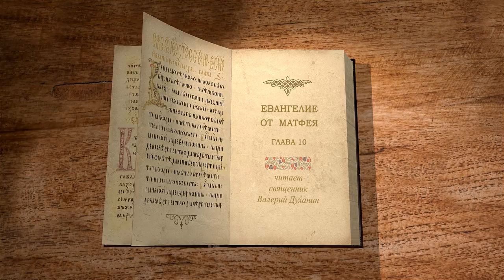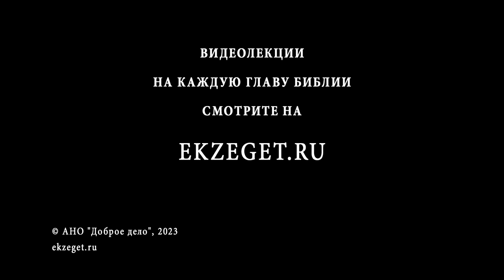Евангелие от Матфея. Глава 10 "Послание двенадцати апостолов на проповедь" Священник Валерий Духанин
Команда Экзегет.

🔸  Призвание двенадцать апостолов на проповедь
🔸  Послание к "погибшим овцам дома Израилева"
🔸  Проповедь о Царствии Небесном
🔸  "Больных исцеляйте, прокаженных очищайте..."
🔸  Верное служение Христу
🔸  Наставление быть готовыми подвижниками благочестия
🔸  "Будьте мудры, как змии, и просты, как голуби"
🔸  Предречение Иисуса Христа о предательстве и гонении апостолов
🔸  Страх не перед людьми, но перед Богом
🔸  Промысел Божий к нашему спасению
🔸  Стремление к Богу. Верность
🔸  Исповедуя Христа, надо любить Его больше всех
🔸  Смиренное несение креста
🔸  Путь спасения через милосердие